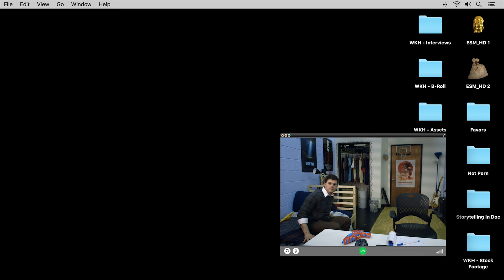WhoKilledHeather | Episode 6 - “Better Off Dead”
Andrew begins the interview process with two of Heather’s friends, Heather isn’t as innocent as she may have seemed.

WhoKilledHeather | E6 - “Better Off Dead”

WhoKilledHeather is an original murder/mystery web series from Radar Studios
following the quest of college student Andrew Olson as he launches his own personal investigation into the mysterious death of classmate Heather Ross.

Created by Neal E. Fischer & Kevin Kirchman

Follow along using WKHSeries.

Follow

CAST

David Raymond - Andrew Olson
Charlotte Mae Ellison - “Q”
Christopher McClellan - Max
Doug Walker - Barry The R.A.
Casey Freund - Detective Jones
Cassidy Stirtz - Melanie
Hannah Toriumi - Heather Ross
Richard Strimer - Ron Sanders
Cory Hardin - Shaun O’Hara
Jeremy Trager - Bryce Urso

CREW

Director/Writer: Neal E. Fischer
Director/Writer: Kevin Kirchman
Writer: Dan Eden
Editors: Mallory Ryan & Mark P. Smith
Assistant Editor: Brandon Danzyger
Director of Photography: Kevin Kirchman
Colorist: Bryan Smaller
Production Designer: Linda Wyatt
Wardrobe Stylist: Rachel Yacapraro
Sound: Ed Bornstein & Patrick Lewandowski
Script Supervisor: Friday Savathphoune
Production Coordinator: Cassondra Balynas
Additional Photography: Ryan Marshall, Catherine Ring
Graphic Design/Art Dept Asst: Gavin Wright
Graphic Design: Kayla Mikula, Caldwell Butler
SFX Makeup: Brittany Vogel
PR/Marketing: Michelle Rose Micor
Content Manager: Garrett Woods
Interns: Zoe Pressman, Sabrina Thompson, Janelle Domek

About RADAR Studios:

RADAR Studios represents a team of uniquely talented directors and artists. They believe every project arrives in a state of creative development, and as a result, their directors and artists view each project as a living, growing idea. RADAR’S teams include directors, designers, VFX artists, editors, writers, musicians and photographers, each of whom contribute in a unique way, always in service to the core idea.

SPECIAL THANKS

Jimmy John’s

JerkyXP

Soylent

Metropolis

How Did This Get Made? Podcast (Special thanks to Marissa Ziets/Paul Scheer)